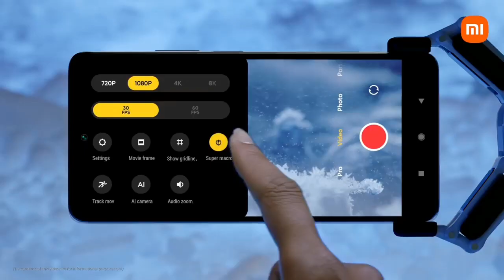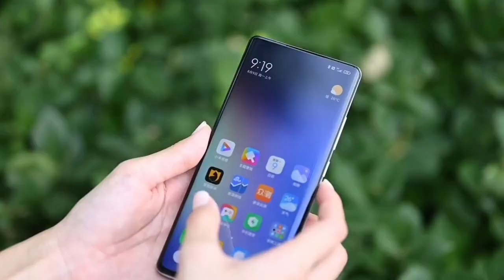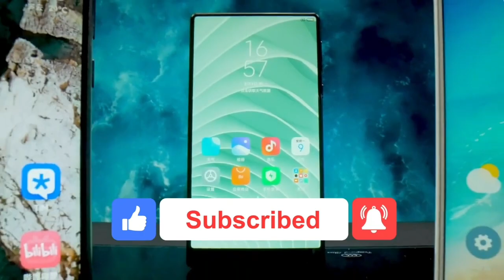Redmi Note 11 Pro Max India Launch Confirmed, Redmi Note 11 Pro Max Specification and Price In India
Hello,
Guyz What Is Up,

In this video we are going to talk about the upcoming Redmi Note 11 Pro Max which is going to be launched soon in India we have confirm specification launch date and price of about this phone to know about keep watching this video till the end.

Keyboard -

If, you like my " Redmi Note 11 Pro Max - Official Detail [video] ".

¤ About :-

Tech SPEAR is a YouTube Channel where you will find Technology_Video Like -

□ Tech NEWS / Creative Tips & Tricks and more... All about in Hindi New Video Posting Everyday..